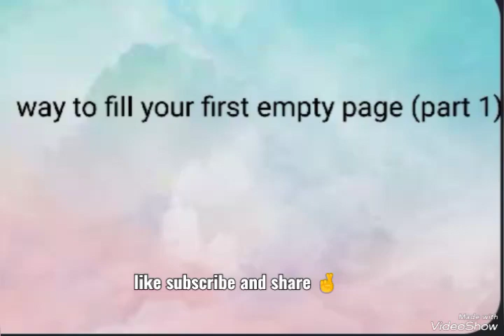way to fill your first page of a copy (part 1)aesthetic doms maths physics driver Hindi please